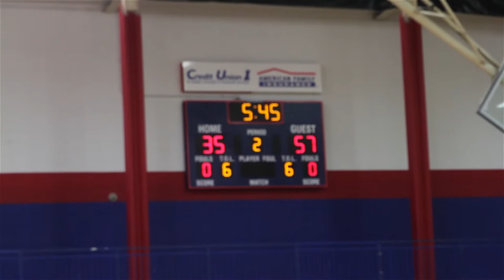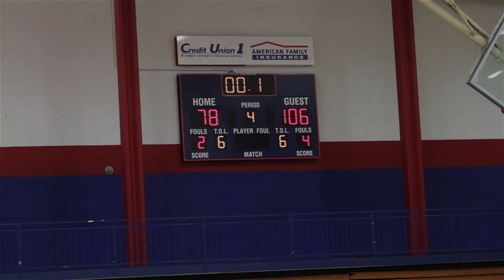Chicago Lady Steam vs Illinois Starlights (ABA)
Youtube.com/chuckdiesal312
The Chicago Lady Steam vs The Illinois Starlights playing at UIC.